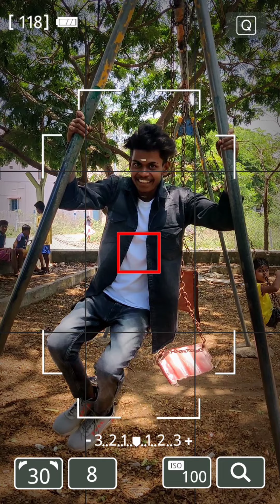Photoshoot Alumbugal😂/funnyvideo / /Naipolappuda